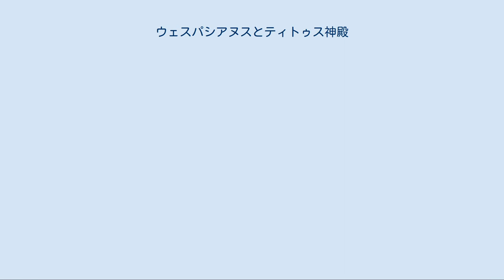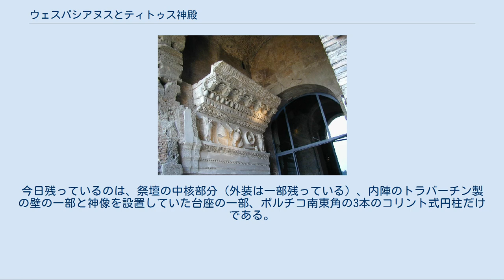ウェスパシアヌスとティトゥス神殿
フォルム・ロマヌム内での位置（赤丸） ウェスパシアヌスとティトゥス神殿（ラテン語: Templum Vespasiani et Titi、イタリア語: Tempio di Vespasiano e Tito）は、ローマのフォロ・ロマーノ西端、サートゥルヌス神殿とコンコルディア神殿の間にあった神殿である。
ウェスパシアヌス帝と息子のティトゥス帝を神格化して祭っている。
ウェスパシアヌスの死後、ティトゥス治世下の紀元79年に着工した。
ティトゥスの弟ドミティアヌス帝が紀元87年ごろ完成させ、ティトゥスとウェスパシアヌスを祭る神殿とした。
単にウェスパシアヌス神殿と表記されることもある。
 古代ローマ史を通して、記念碑を建てることで氏族の名声と栄光を高め、その名を長く後世に伝えようとする傾向があった。
そういう意味ではこの神殿は、ウェスパシアヌス (69-79)、ティトゥス (79-81)、ドミティアヌス (81-96) と続いたフラウィウス朝の栄光を称えるための建築物である。
ティトゥスとドミティアヌスの関係が良好だったかどうかについては歴史家の間で議論があるが、ドミティアヌスが兄を神格化して皇帝崇拝の対象としたのがフラウィウス氏族の名を高めるためだったことは確かである。
ウェスパシアヌスとティトゥスは神格化（アポセオーシス）の儀式によって神とされた。
そうすることでウェスパシアヌスとティトゥス（少なくとも彼らのゲニウス）をローマ市民が神として崇拝することが保証されるような伝統があった。
当時の皇帝崇拝は一種の国教であり、そうすることで皇帝への忠誠を示し、政治的または外交的姿勢を示す意味もあった。
 この神殿はコリント式オーダーで、前柱式構造（独立した円柱が広く間隔をおいて配置された構造）の6柱式ポルチコを伴っていた。
敷地が限られていたため、奥行き33メートル、幅22メートルと比較的狭い。
この神殿とコンコルディア神殿の間の狭い空間に、タブラリウムの壁を背にしたレンガとコンクリートでできた2階建てのヴォールト構造の部屋があり、ティトゥスに捧げられたものと見られている。
 タブラリウムにあるペディメントとフリーズ ティトゥスが建設を開始し、コンクリート製の土台部分と大理石製の祭壇の中核部分を完成させたと見られている。
内装を完成させたのはドミティアヌスで、ティトゥスの死後のことだった。
内陣の壁はトラバーチン製で、東方から大変な費用をかけて取り寄せた大理石で内張りされていた。
内装は非常に豪華で、フリーズに描かれた神聖なオブジェクトはローマ市内の様々なコッレギウムのシンボルやバッジに使われた。
紀元200年から205年ごろ、セプティミウス・セウェルス帝とその息子カラカラがこの神殿を修復させている。
 この神殿は中世期に入ると重大な損傷を受け、特に1300年ごろ（ボニファティウス8世）とニコラウス5世の時代に行われたフォルムの改造の影響を受けた。
このとき、フォルムに面した神殿の角が削り取られ、角に尖塔のある要塞として神殿正面を改造している。
今日残っているのは、祭壇の中核部分（外装は一部残っている）、内陣のトラバーチン製の壁の一部と神像を設置していた台座の一部、ポルチコ南東角の3本のコリント式円柱だけである。